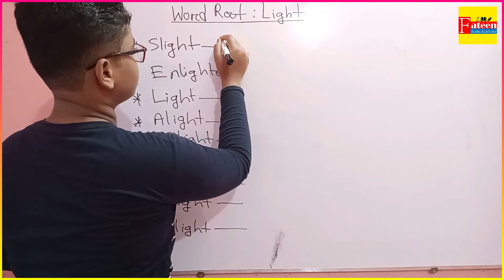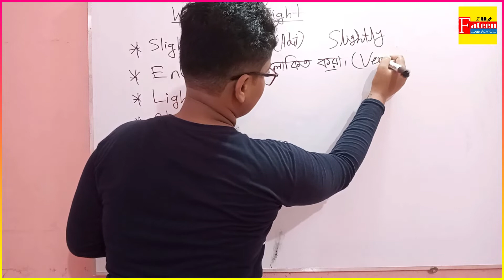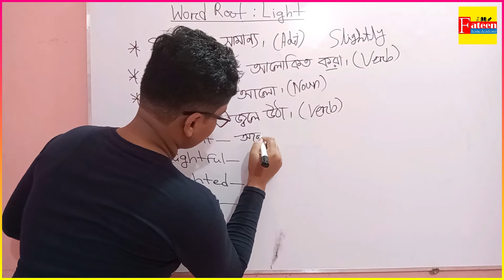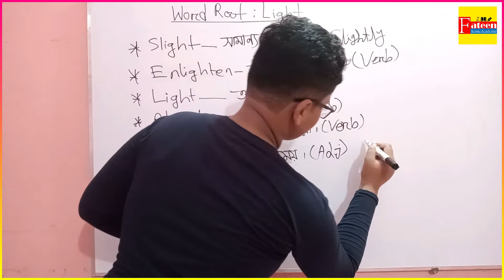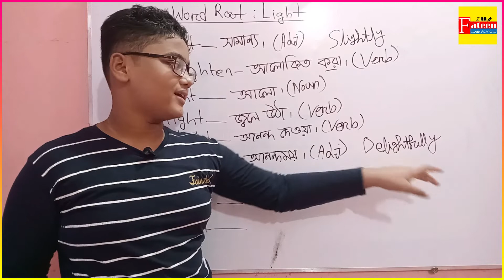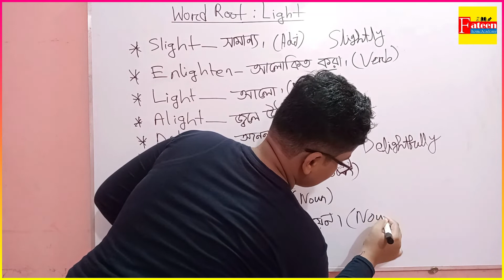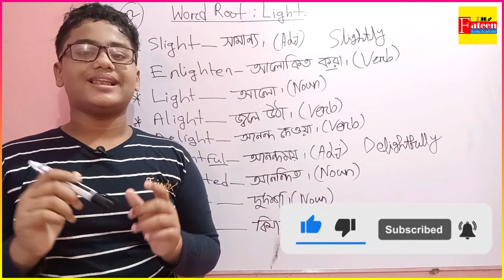𝐕𝐨𝐜𝐚𝐛𝐮𝐥𝐚𝐫𝐲 𝐌𝐚𝐬𝐭𝐞𝐫 𝐏𝐚𝐫𝐭- 𝟎𝟏- Vocabulary মনে রাখার এক দুর্দান্ত কৌশল জেনে নিন! Fateen homeAcademy।